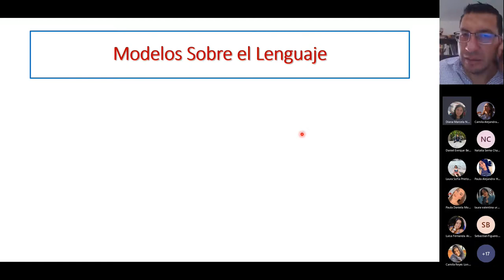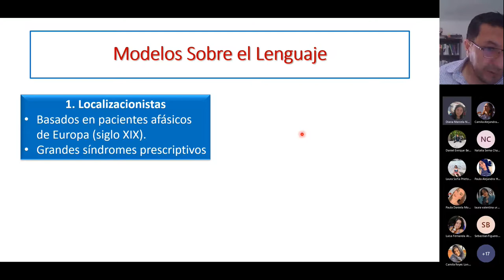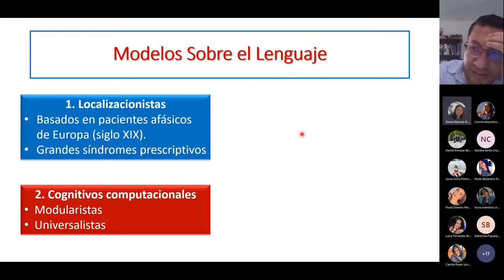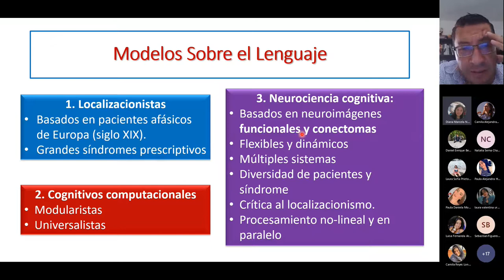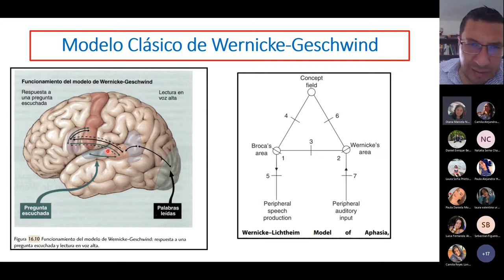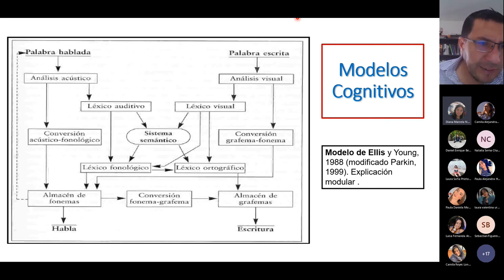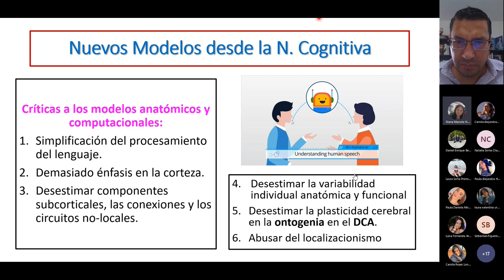Modelo Clásico y Cognitivo del Lenguaje